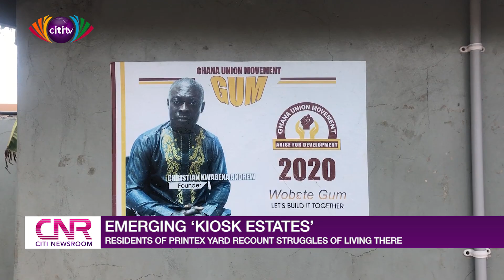Kiosks Estate- Accra's Gated Slum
Spintex is deemed a very affluent part of Accra. There are beautiful mansions in that neighborhood and people who live in that area are mostly regarded middle-class or wealthy.

But just on the shoulders of the busy Spintex Road, I opened one of the gates of the walled properties on the stretch and the scene, was much unexpected...